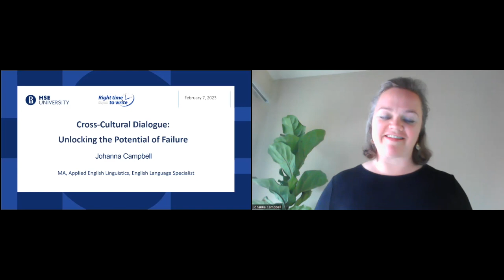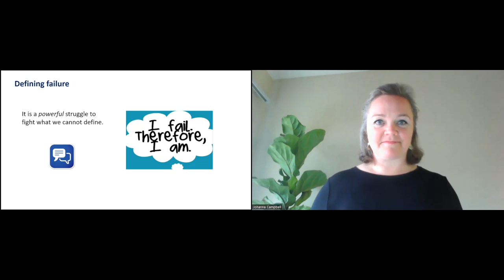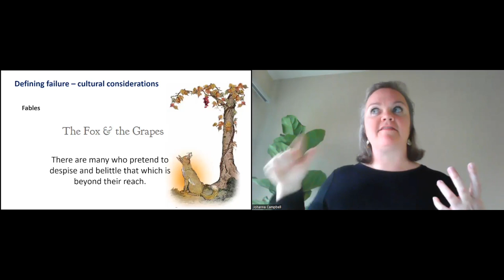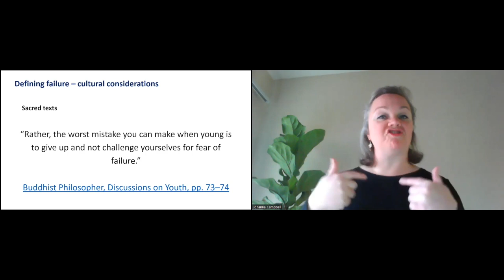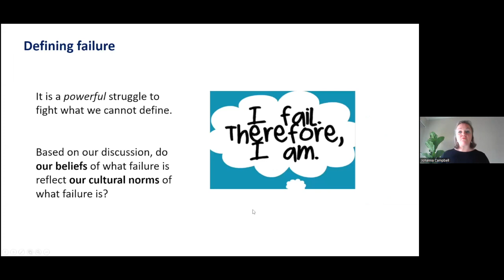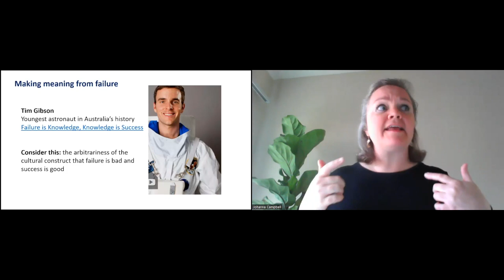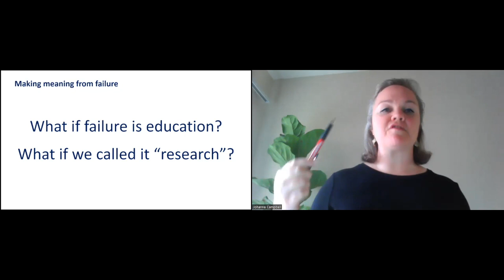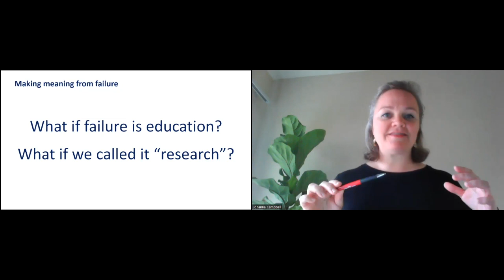Cross-cultural dialogue: Unlocking the potential of failure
Failure is universal. By nature of our humanity, failure unites us. We have all experienced it, but rarely do we utilize it as the profoundly powerful tool it is: the catalyst to build bravery and resilience in our daily lives.

How might we change if we were set free from the fear of failure? What might we accomplish if we learned how to harness it and turn it into a catalyst for our betterment? This intercultural discussion delves into techniques, strategies, and resources selected from the world’s leading thinkers on the subject. Cultural sensitivity is foundational to this exploration of personal storytelling, facing our fears, building bravery, and ultimately, employing the power of resilience. A recommended reading list and directory of specialists is provided.

Speaker: Johanna Campbell

ABOUT THE HSE AWC
The HSE Academic Writing Center (AWC) is a collaborative space where university faculty and researchers can get language support at any time.